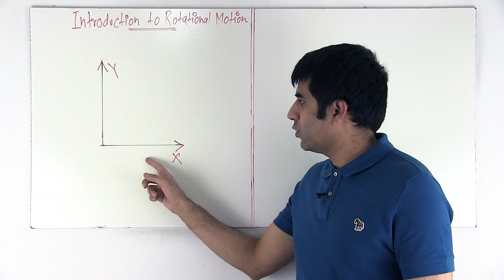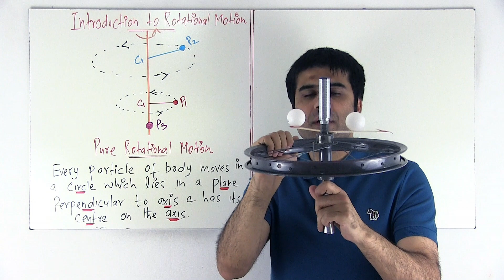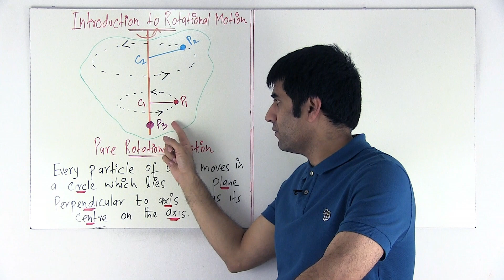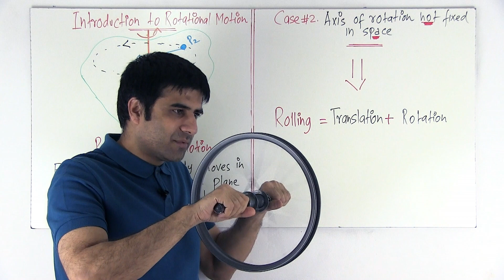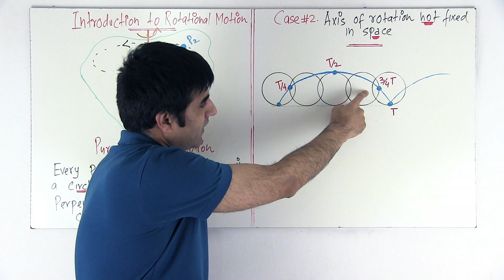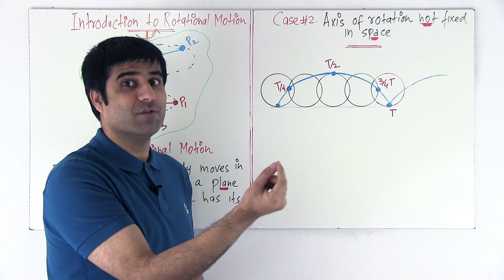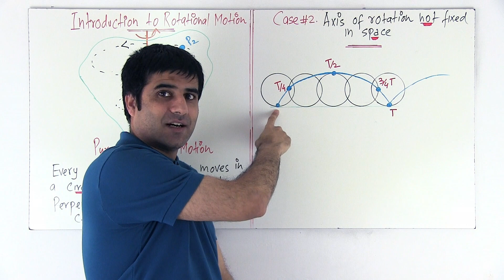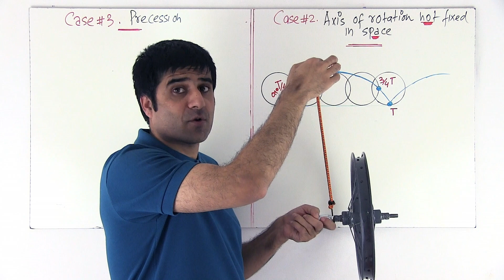1. Introduction to rotational motion | Hindi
Pure translational motion. Translational motion and rotational motion differences. Types of rotational motion. What is pure rotation. What is rolling motion. How rolling motion combination of rotational and translational. What is precession